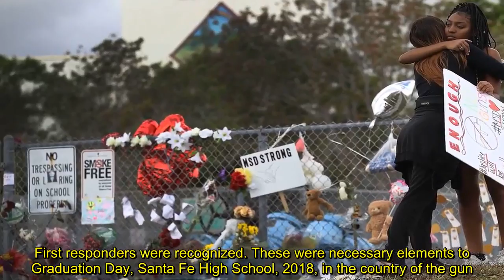LUPICA: As high schoolers across America graduate, they leave behind the targets on their backs - NY